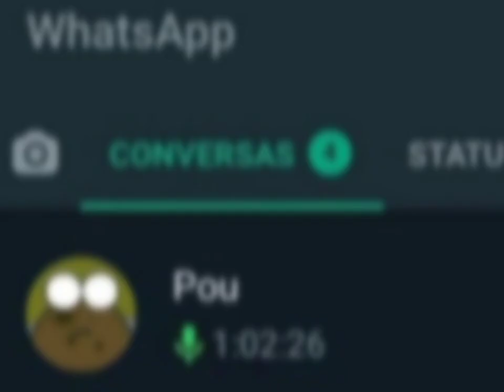o pou me enviou uma mensagem assustadora...